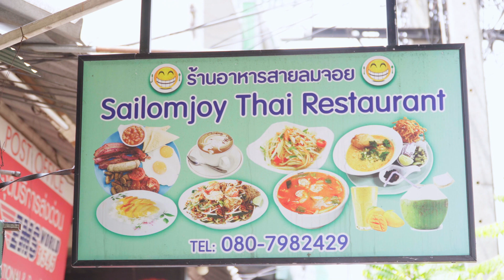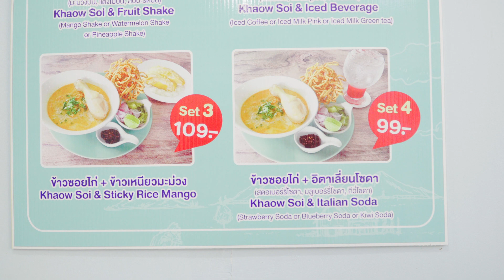รีวิว ร้านอาหาร สายลมจอย ข้าวซอย ใกล้ประตูท่าเเพ Khao Soi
รีวิว ร้านอาหาร สายลมจอย ข้าวซอย ยำวุ้นเส้น น้ำมะม่วงปั่น สมูทตี้ ใกล้ประตูท่าเเพ Khao Soi
00:00 Intro
00:10 ภาพบรรยากาศร้าน
00:29 วิธีทำ ยำวุ้นเส้น มะนาวสด
02:21 การทำข้าวซอย
03:04 Review ข้าวซอย
03:32 ข้าวเหนียวมะม่วง
03:42 Promotion ภายในร้าน
03:53 วิธีทำ สมูทตี้ มะม่วงปั่นโยเกิร์ต
05:22 รีวิว ราคา สมูทตี้ มะม่วงปั่น โยเกิร์ต